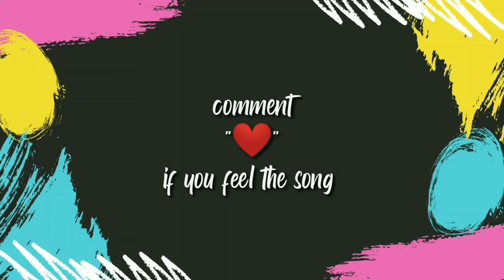Pill Poppaz | Jelly Roll - Pill poppaz | Jelly Roll Fan Club | Free Style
© No copyright infringements are intended on any of my videos, if you feel I have done something wrong please contact me through my business email and I will have the taken down immediately. Enjoy the music.👍👍

Yeah
Been wantin to get a drumma drumma beat
Jelly Roll - Free Style
A - Game
I was born like this
This rap shits easy man
All you gotta do is tell the truth
It's hard for some of y'all though huh?

Welcome to the dirty South
I'm the one you heard about
That white boy from the ville blew up from nuthin but word of mouth
I ain't got no single no potential for the radio
I just got the hood behind me on top of a crazy flow
I'll let that .380 go, better let your lady know
It's a drought and I got more white than the Slim Shady show
Hold on let me stop a second shoot back to the top a second
How the fuck you pop bud he ain't never drop a record
Yeah they say it's smooth is, the way that I moved it

Pull up in the new benz the color of a blue tint
Talkin about a blue tint really I need five cause
Just to ease my mind I need at least three at a time for real

Let me pop another pill
Cause it's the only thing that make my mind clear
Cause it's the only thing that really make me chill

Take one of me add some liquor syrup and some dro
Get two xanax bar crush'em up and pour'em down my throat
Pick me up shake me twice and put me right back on the flo'
Give me a half an hour and I'll be higher than you would ever know
I'm too high fuck it no I'm not let's go and get some mo
I'm on my heath ledger shit was that too soon? Fuck you ho!
I'm the hypnotize minds joker always staying throwed
Now that Jelly's down with Wyte music we going to get the dough
I'm the cracker he's the jam now we bought to stack some cheese
Two of the hardest honkeys in the game and we rep Tennessee
We go'ing get it but for now let's pop some pills and get fried
After all do you have any idea how many times I've died?

See it's trouble Wyte beside me itching scratching from the codeine
Come on down to Cashville and everybody know me
Antioch to M-Town
Ask them boys I been down, I don't need a chopper
Just a good shot and about 10 rounds
Really fuck my image, ain't never been a gimmick
O.G. in my city like squeeky is to Memphis
Yeah the boys still tatted up pockets still fat as fuck
Team needs a home run they look at me like "batter up"
Lot of shits changed since I got with Wyte music
But now I'm stackin money like I'm motherfuckin jewish
Yeah jelly roll will do it, I'll wake up and get to it
And A game is still my motherfuckin movement bitch